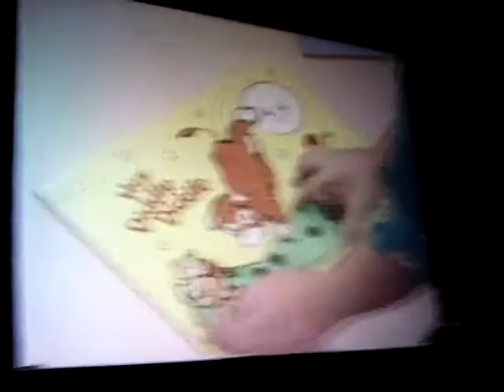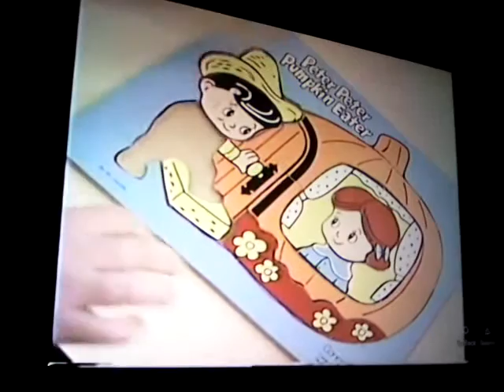Barney mother goose puzzle